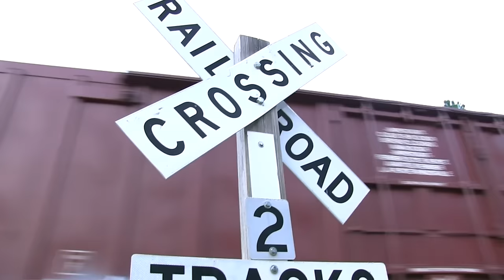Trains in Northern California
This week, we look at a bunch of different trains and railroads in the northern portion of California. We'll see passenger and freight trains as well as some museum operations. There's commuter trains, long distance Amtrak trains, Amtrak California, short lines, and major freight railroads in the high sierras. All aboard!